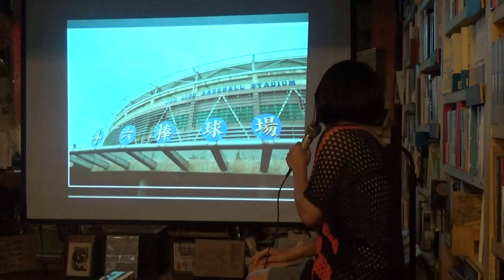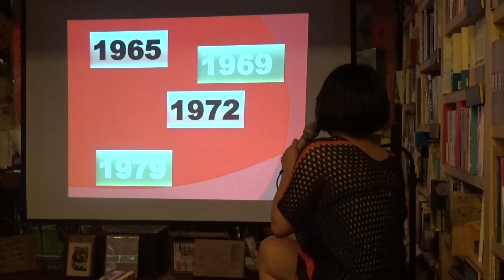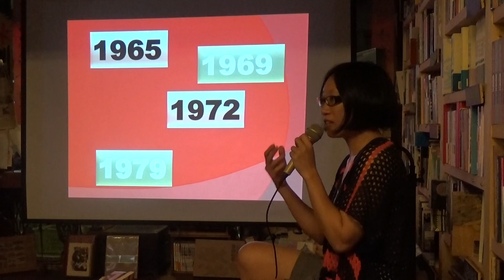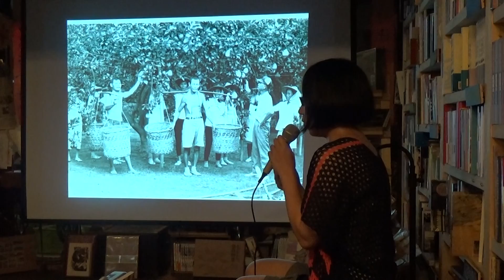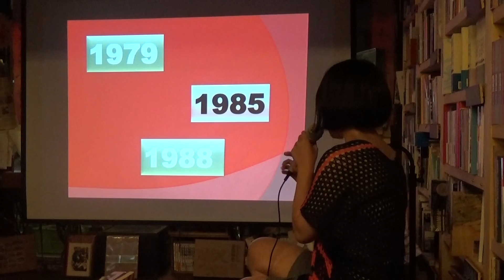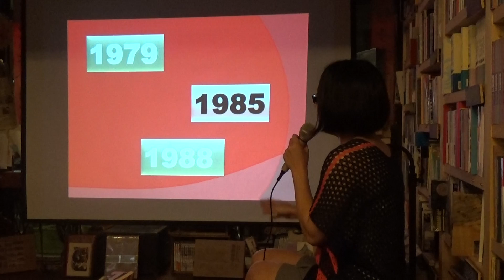20160525 余世芳-果園人生 PART2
洪雅書房週三免費推廣講座 第818場